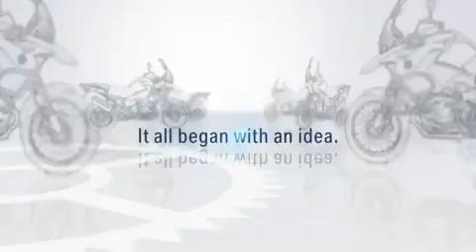BMW GS 30 Jahre